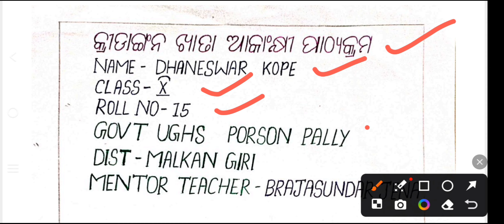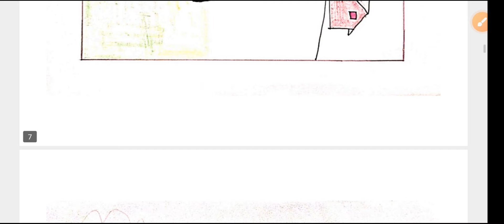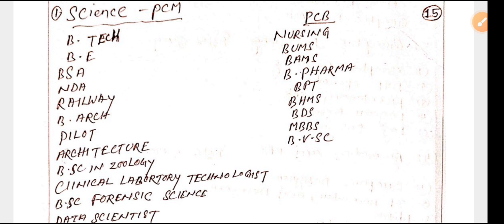Kridangan Project work/Dasama Sreni Kridangan Project work Aspirational Component 🔥🔥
ଏହି ଭିଡିଓ ଟିରେ ଦଶମ ଓ ନବମ ଶ୍ରେଣୀର ଛାତ୍ର ଛାତ୍ରୀ ମାନେ କିପରି ଭାବରେ ଚାରୋଟି କ୍ଳବ୍ କ୍ରୀଡାଙ୍ଗନ୍, ସାହିତ୍ୟ ସୃଜନୀ, ଜିଜ୍ଞାସା ଓ kaushali ର କଭର୍ ଡିଜାଇନ୍ କରିବେ ଓ SWOT AND SMART analysis କରିବେ ସେ ବିଷୟରେ ଜାଣିପାରିବେ।ତେଣୁ video ଟି ଯଦି ଆପଣ ମାନଙ୍କୁ ଭଲ ଲାଗେ ତେବେ please Like Share and Subscribe କରିବାକୁ ଆଦୂ ଭୁଲିବେ ନାହିଁ।
          🙏🙏ଜୟ ଜଗନ୍ନାଥ 🙏🙏
for purposes such as criticism, comment, reporting, teaching, scholarship, and research, Fair use is a pemitted by copyright statute that might otherwise be infringing, Non-profit, educational or personal use tips the balance in favor of fair use.